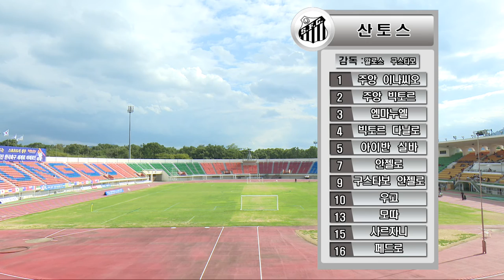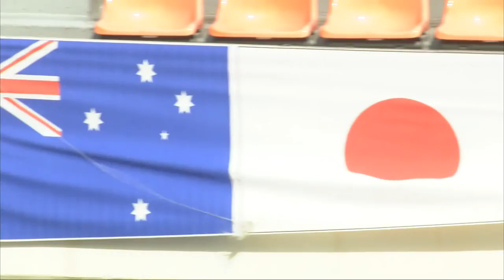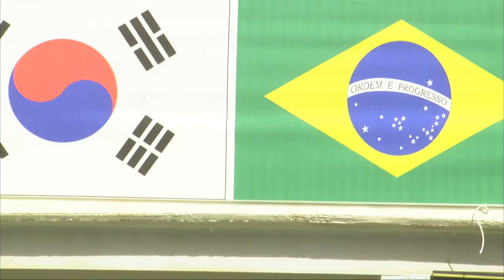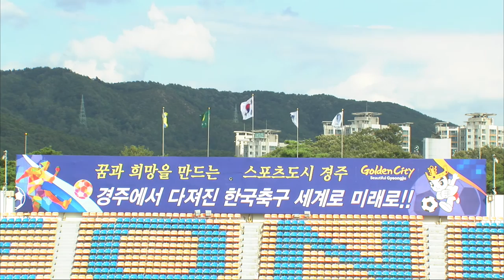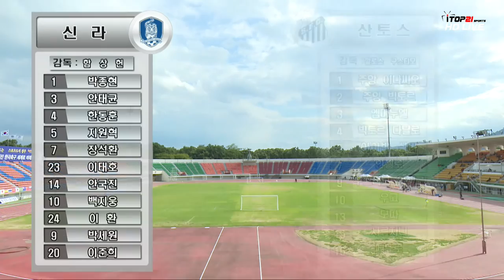[2016경주 국제 유소년(U-12)축구대회] 4강 신라 vs 싼토스 (2016.8.30)